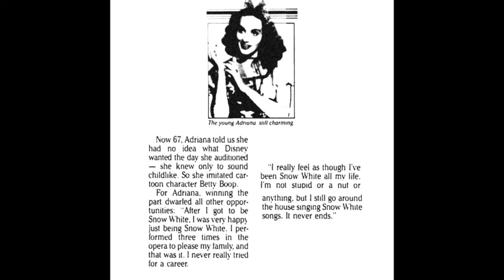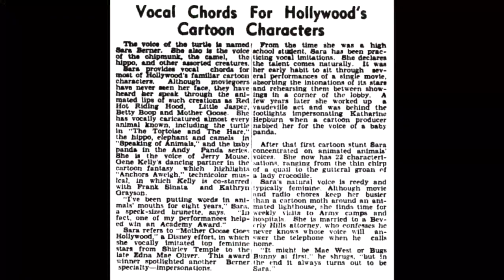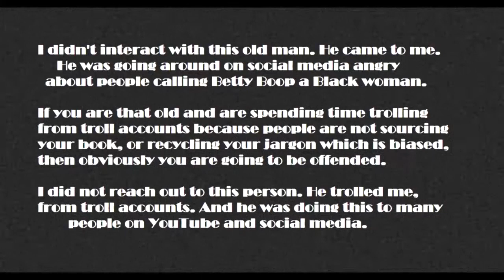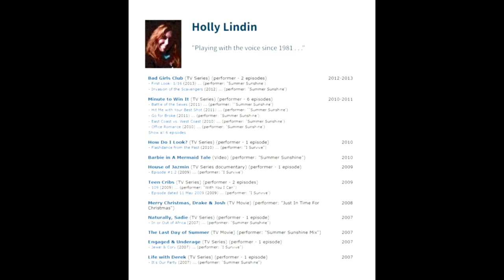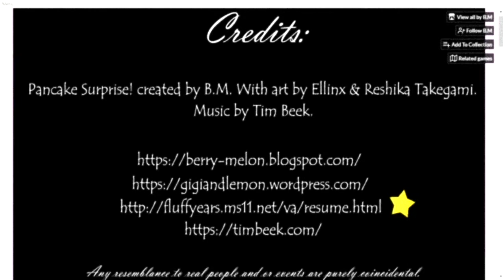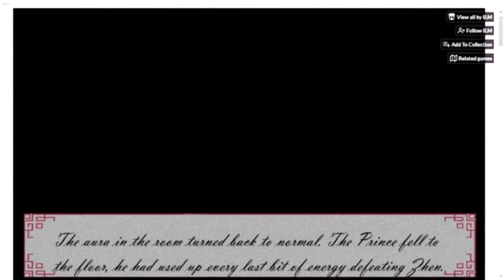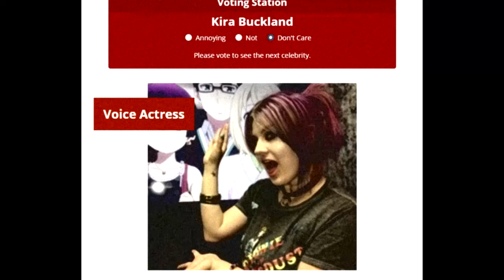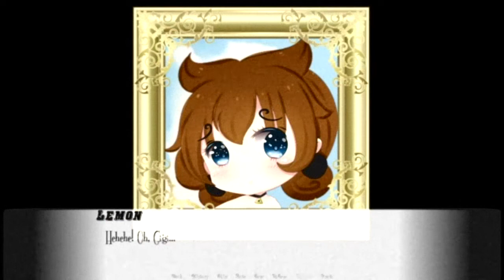Betty Boop Will Inspire You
Betty Boop will inspire you. Not the new Betty, the original Betty from 1932.

Mary Kay Bergman as Snow White narratives this Berry Melon Boop story.